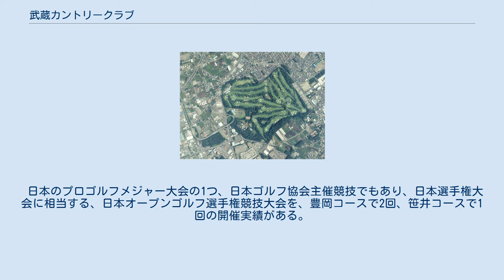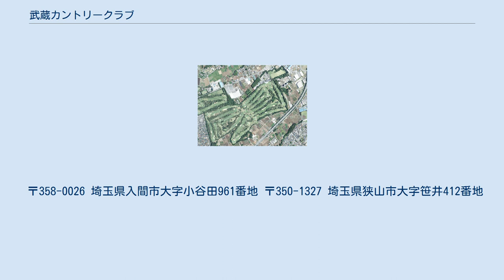武蔵カントリークラブ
武蔵カントリークラブ（むさしカントリークラブ）は、埼玉県入間市大字小谷田に事務所がある株主会員制で運営するゴルフ場。
入間市大字小谷田に「豊岡コース」、狭山市大字笹井に「笹井コース」のゴルフ場がある。
 埼玉県川越から入間川と山岳信仰で有名な大山への道を行くと、武蔵野特有の広大な雑木の平地林が広がる。
1958年（昭和33年）頃、 大木建設株式会社は、その平地林に36ホール規模のゴルフ場用地を既に買収済みだった。
同年3月、小松五郎衛（後の武蔵カントリークラブ常務取締役）は、大木建設から入間郡武蔵町（現・入間市大字小谷田のゴルフ場計画が持ち込まれ、現地に行って驚いた。樹齢80年程の老松を切り倒していたので、慌てて買木を約束、用地21万坪を坪800円で契約した。 1958年（昭和33年）4月21日、株式会社毎日新聞社の高石真五郎が発起人の代表となり、各界の幹部らによる建設に向けた準備が開始され、「株式会社武蔵カントリー倶楽部」が創立され、社長は大木建設の大木貞助が就任した。
同年4月30日、任意団体としての倶楽部を結成、理事長に高石真五郎以下、石井光次郎、佐藤喜一郎など名門倶楽部の理事長が並んだ。
 理事会において、コース設計は井上誠一に依頼する、正会員を株式会員として募集することが決定された。
豊岡コースの造成工事は着工され、クラブハウスの設計をレーモンド設計事務所に依頼された。
1958年（昭和33年）11月20日、笹井コースの建設計画が開始され、コース設計は豊岡コースと同じ井上誠一に依頼された。
1959年（昭和34年）4月7日、笹井コースの造成工事とクラブハウスの建設工事が着工された。
1959年（昭和34年）7月12日、豊岡コースが完成し開場された。
同年11月20日、笹井コースが完成し開場された。
 武蔵カントリークラブの豊岡コースと笹井コースは、コース設計家・井上誠一が生涯手掛けた数あるコースの中で最も評価が高いコースで、コース全体はフラットな地形に赤松の樹木が連なる武蔵野の面影を残す林間コースである。
 日本のプロゴルフメジャー大会の1つ、日本ゴルフ協会主催競技でもあり、日本選手権大会に相当する、日本オープンゴルフ選手権競技大会を、豊岡コースで2回、笹井コースで1回の開催実績がある。
 〒358-0026 埼玉県入間市大字小谷田961番地 〒350-1327 埼玉県狭山市大字笹井412番地